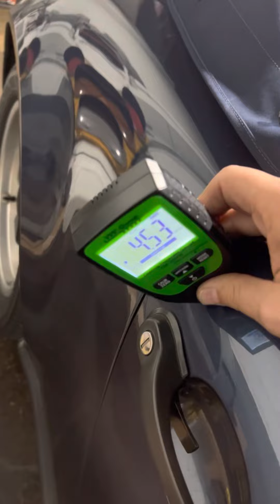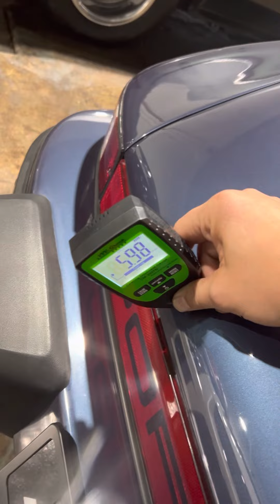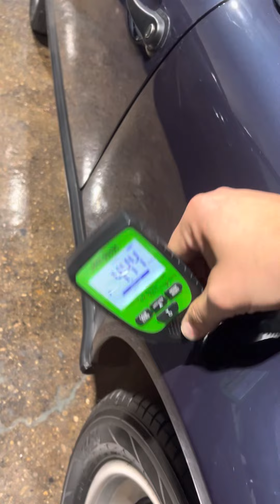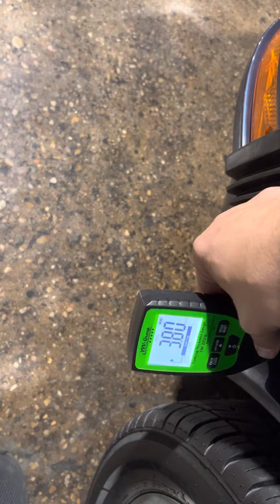1986 Porsche 911 Cab - Prussian Blue Metallic - Paint meter reading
1986 Porsche 911 Cab - Paint meter reading